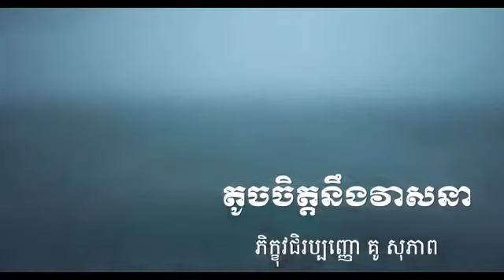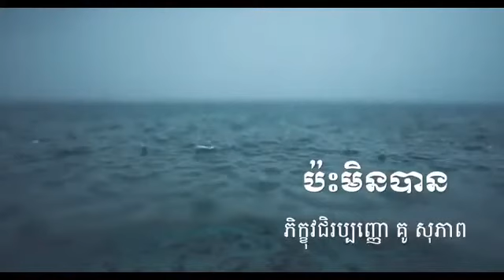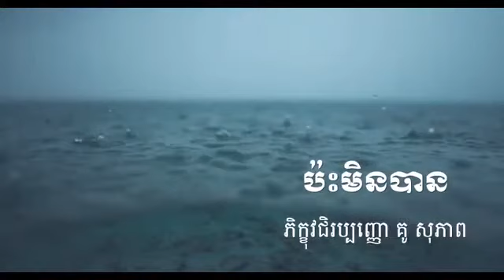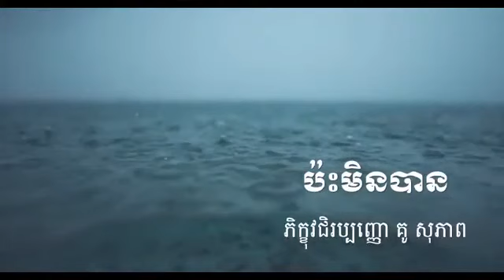Kou sopheap.ស្រមោលអន្ទោលតាមប្រាណ ធម៏អប់រំផ្លូវចិត្ត.Idea ជីវិត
ចុចsubscribe ដើម្បីទទួលបាននូវវីដេអូផ្សេងទៀត

អរគុណច្រើន